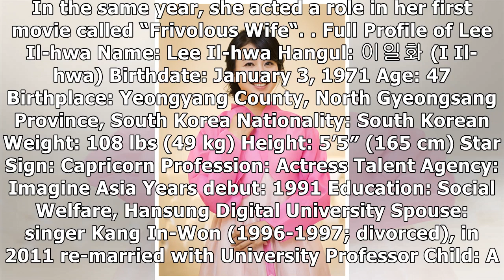Profile of Lee Il-hwa, and Facts (Husband, Daughter, Age, and Plastic Surgery)